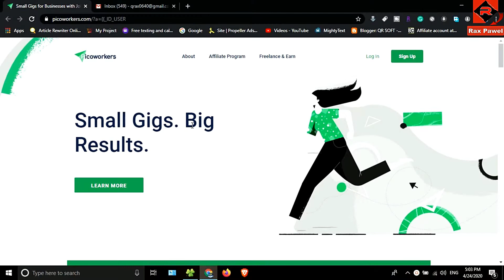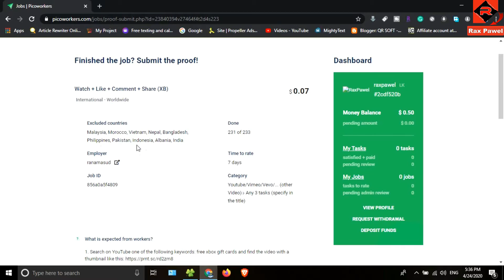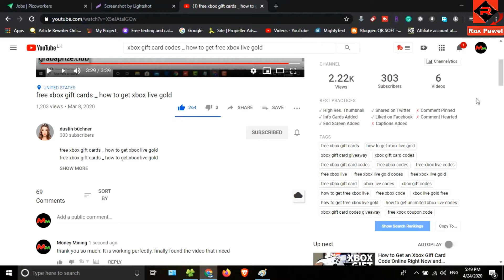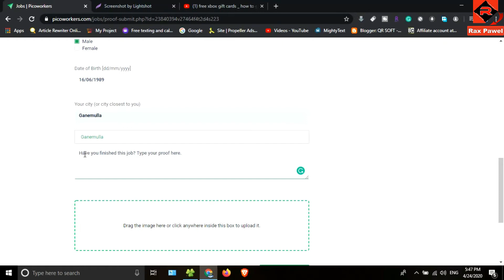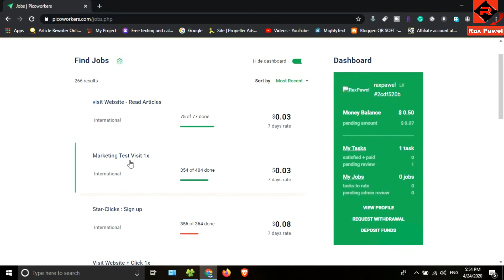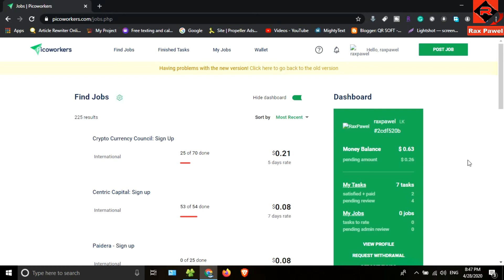Earn Money Without Any Investment 2020 - Earn Money By Completing Simple Tasks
Today I'm gonna show you the best website to earn money by completing simple tasks. Picoworkers is an Online Marketplace that connects Freelancers around the world with Customers. you can work with Take a survey, Write an honest review, Test an app, Write an article, website sign up, youtube like, comment, subscribe, and many simple tasks.

Thanks.